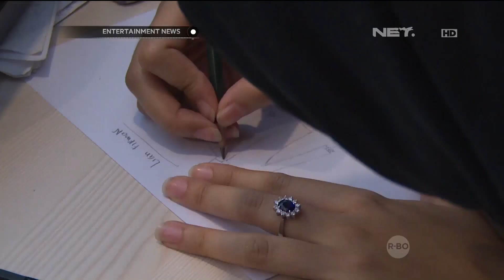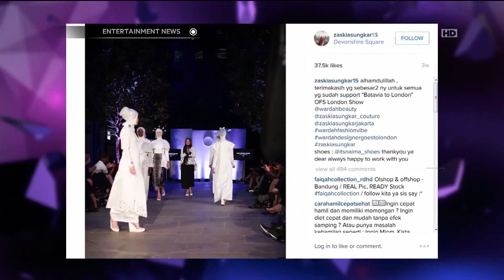Suntik Hormon, Berat Badan Zaskia Sungkar Meningkat Signifikan